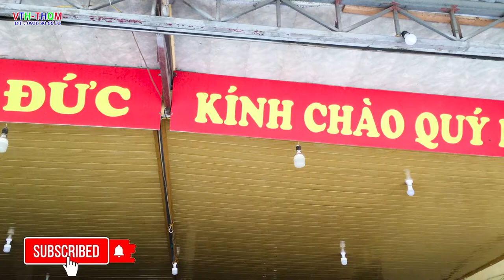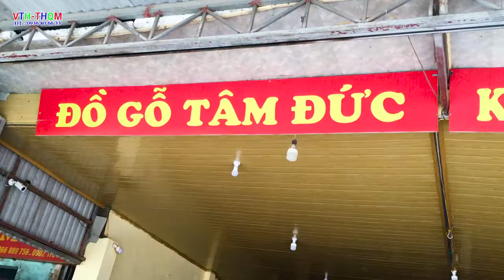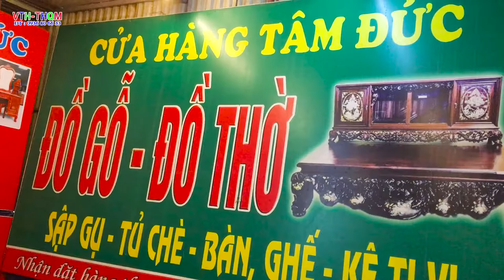Đồ gỗ đồ thờ mỹ nghệ tâm đức xã liên phương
Đồ gỗ đồ thờ mỹ nghệ tâm đức, đường 39A xã liên phương thành phố hưng yên ,cách trung tâm thành phố hưng yên 2 km  hướng hưng yên - thái bình
Đồ gỗ đồ thờ mỹ nghệ tâm đức hàng uy tín chất lượng đẹp ...
 Thế Hệ - Quay phim, Chụp ảnh - LiveStream - Flycam -
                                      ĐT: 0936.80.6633